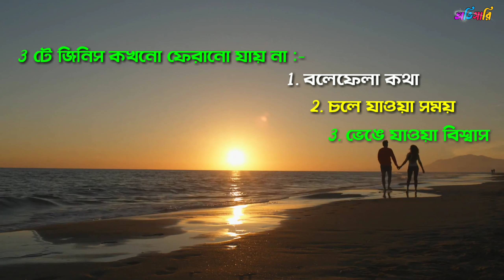3 টে জিনিস কখনো ফিরে আসে না| 3 event that does not come again in life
কিছু কিছু মুহুর্ত ফিরে আর আসে না জীবনে